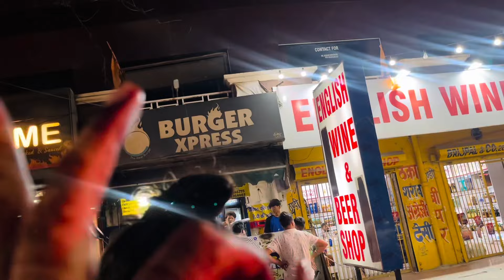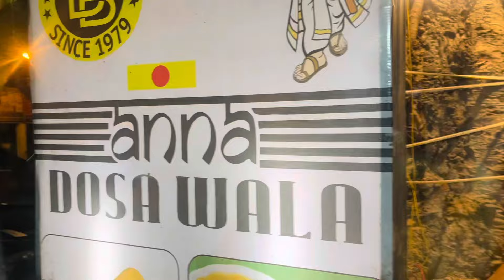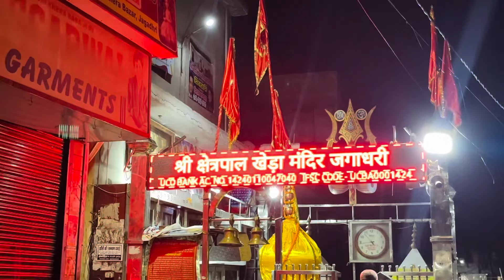A Snake Came To Our Place😨| Surprise Visit To Home After 45 Days❤️😃| Vlog-22